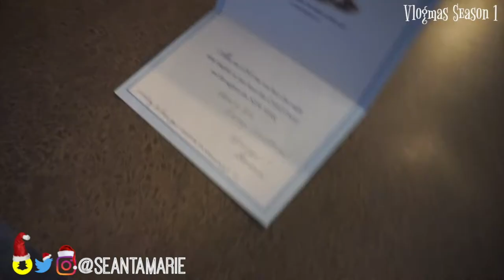BURLESQUE SHOW + WING CHALLENGE | Vlogmas Season Finale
IndiaLimaYankee
   - Tay

~Edited with: Final Cut Pro X 10.3.4

1.  ALL purchased products mentioned are purchased with my own dollaaaaas that I worked my booty off for.

2. ALL opinions are my own thoughts/feelings. sorry if they are brutally honest/offensive! :D If you feel the need to express your negative opinions feel free to do so at anytime, and thank you for contributing to my channel with your view!

3. ALL MILITARY RELATED CONTENT IS BASED UPON MY OWN PERSONAL EXPERIENCE/WHAT I HAVE LEARNED AND KNOW TO BE TRUE.  MY PERSONAL OPINION DOES NOT REPRESENT ANY SPECIFIC PERSON (OTHER THAN MYSELF), or BRANCH OF SERVICE.

4. ALL MILITARY RELATED CONTENT HAS BEEN PREVIEWED AND UPLOADED TO BEST SUIT OPSEC REGULATION